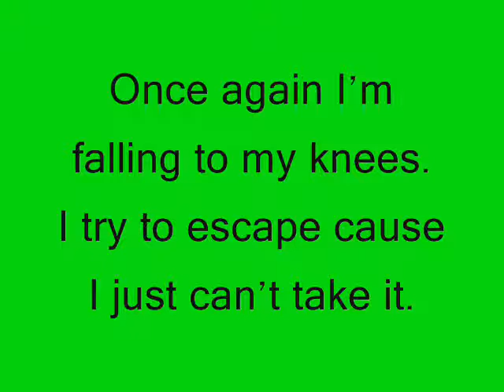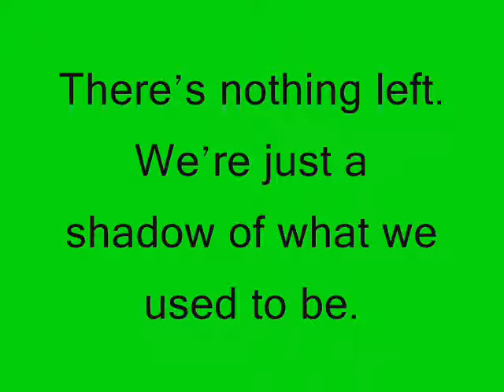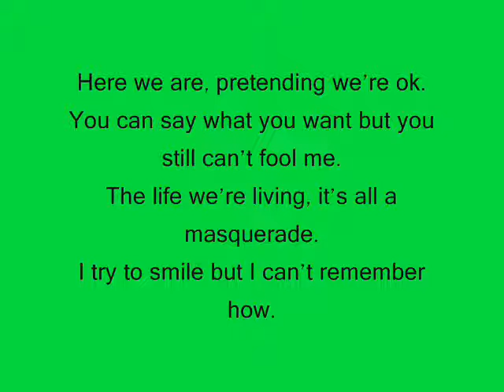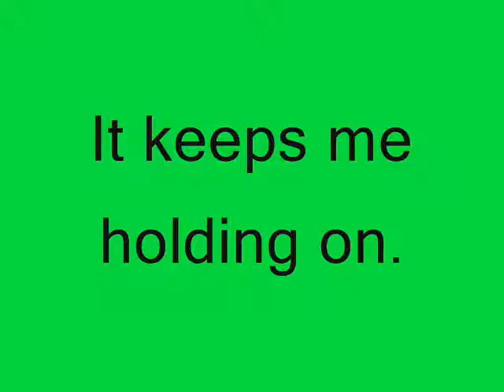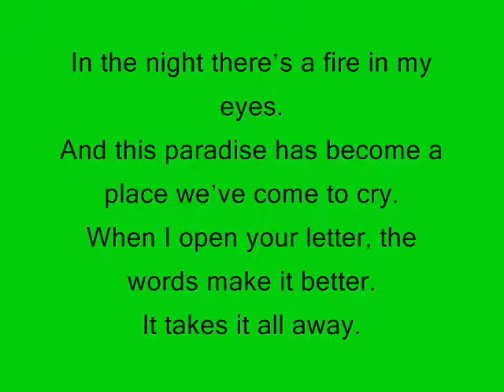simple plan-holding on w/lyrics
in the beginning it was suppose to be holding on and not holdin on sorry about tht and well i did ok on this song but it was sorta tricky lol enjoooyy!